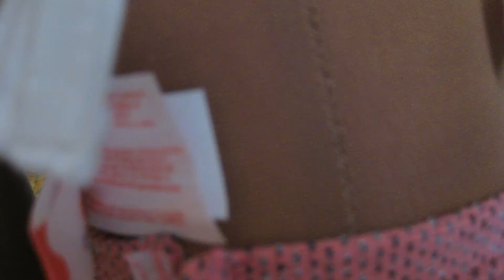Day in the life of Haven Handson (an agsm)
This is a stop-motion video on Havens life. She lives a pretty quiet, undisturbed life, because she is quiet, and the newest sister, so she is the most forgotten of the 6. I hope you enjoy! Happy 2020! Sorry the stop-motion is a bit short - I was more busy that expected, and this stop-motion, despite its length, took a few days to make.